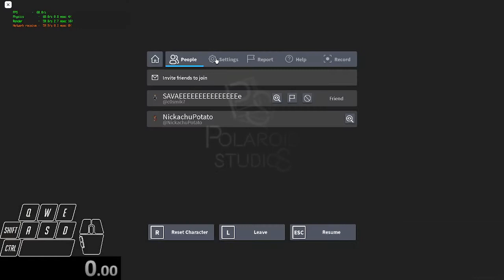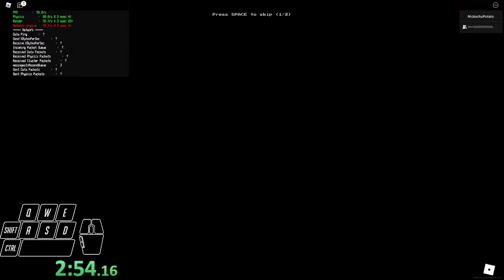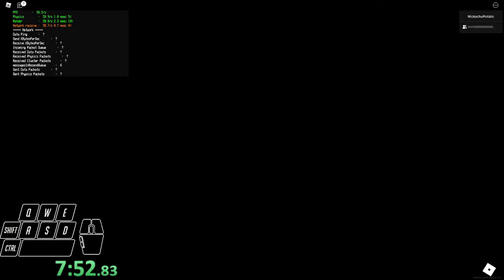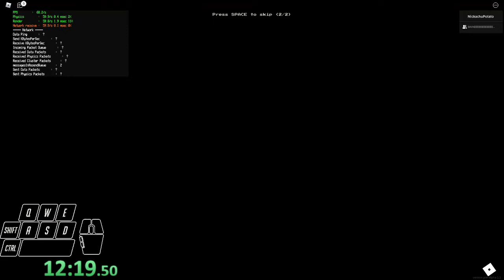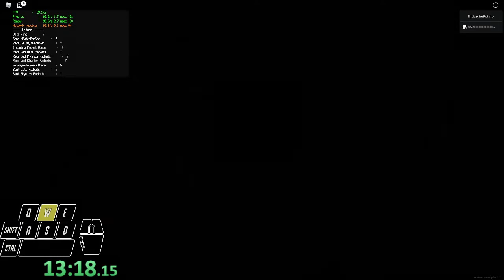Apeirophobia Duo Any%Glitchless 18:45 [old]